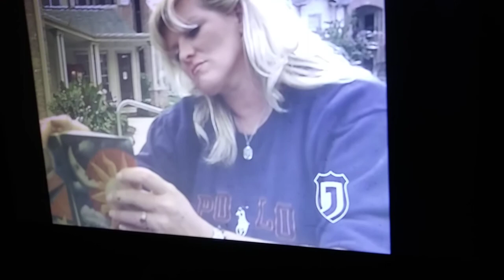THEY SHOWED THIS MURDER CASE OF(KENT MCGOWAN HARRIS COUNTY SHERIFF) THAT GOT A WARRANT TO KILL THAT)